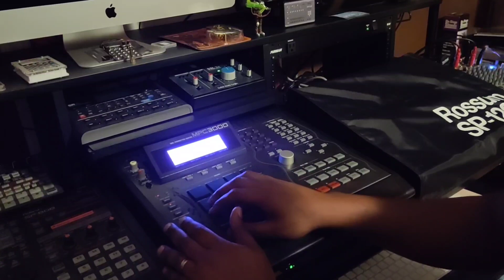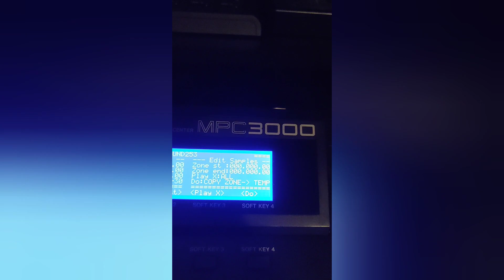MPC3000LE - "Champagne Love" Instrumental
Classic track that I wanted to have fun with. You've heard of "rap hands" but people don't show love to the "producer hands". Hitting a pocket, emphasizing a section of the track that hits a certain way. Them "producer hands" make sure you know what to pay close attention to! This happened at random on the MPC3000 tonight but my producers and beatmakers will understand. 😁. Enjoy!

Other production equipment:  Rossum SP-1200, Boss SP202, Boss SP303, Roland SP-808, Logic Pro X